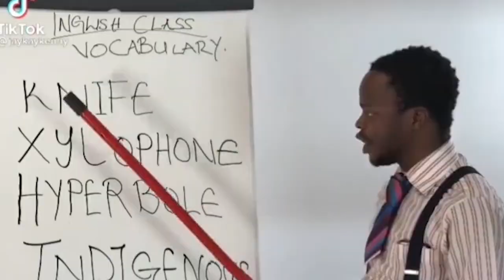واچ داگز لیجن🤩بریم که داشته باشیم یه کوئست باحال رو توی گیم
💜بالاخره رفتیم سراغ بازی جدید کانال ، یعنی واچ داگز. توی این ویدیو ، با هم میریم یه کوئست باحال رو توی بازی انجام میدیم. واقعا بازی خوبیه ... با چیزی که فکرشو میکردم فرق داره. اگه هم از ویدیو لذت بردید ، لایک و سابسکرایب ، فراموش نشه بچه ها دمتون گرم❤❤❤❤❤